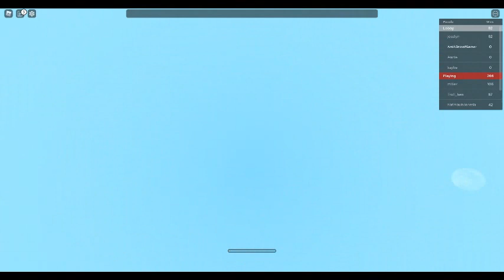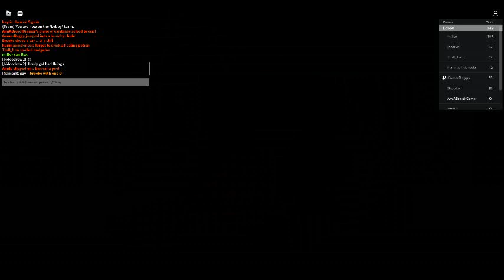roblox horrific housing FT GamerRaggy